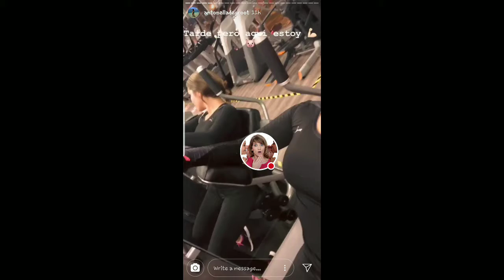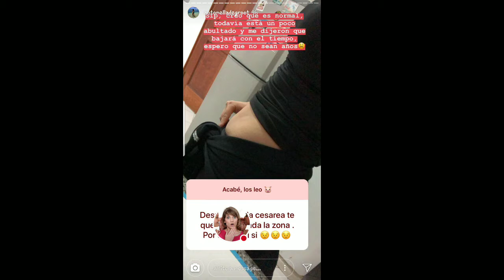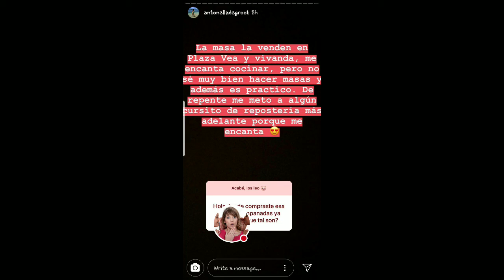MAURICIO DIEZ CANSECO ESPOSA RESPONDIENDO PREGUNTAS Y CONTANDO SECRETOS 21-07-18